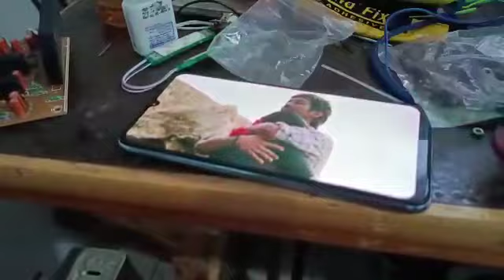Use Headphones🎧 See the 5.1 Track Out And Sub Bass Effect